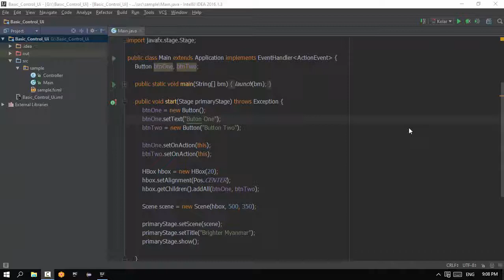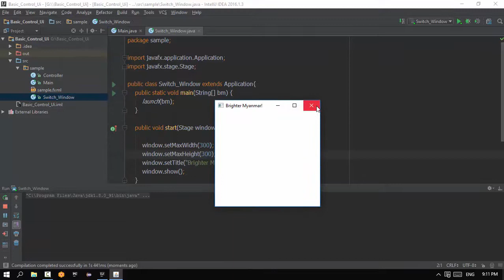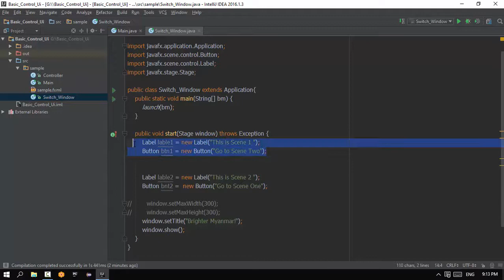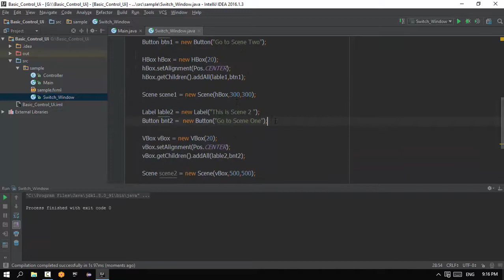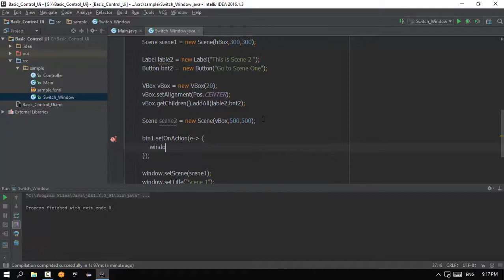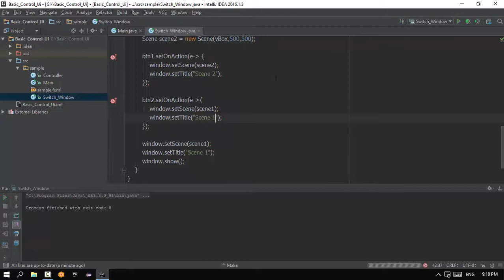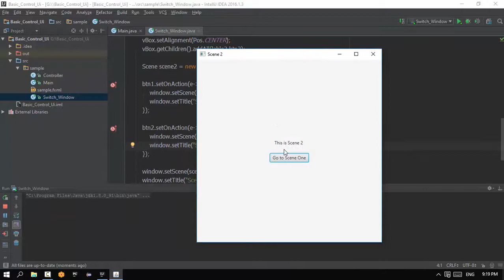5 Switch Scene